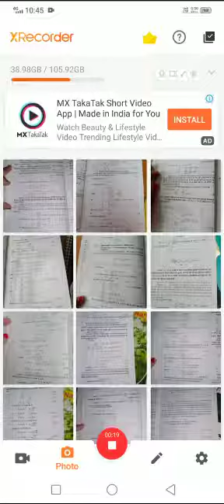BSc BEd PCM 4th yr Pointing vector and energy density